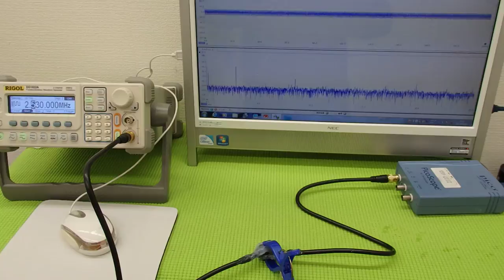オリジナル超音波実験 （超音波システム研究所 ultrasonic-labo）